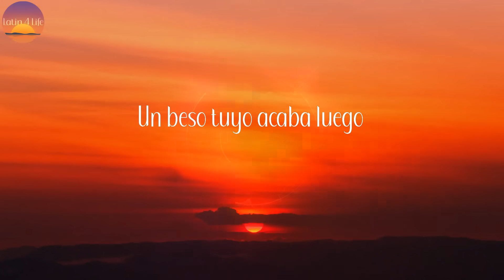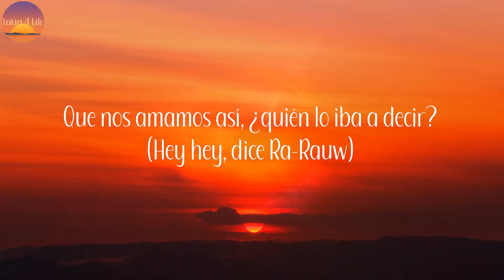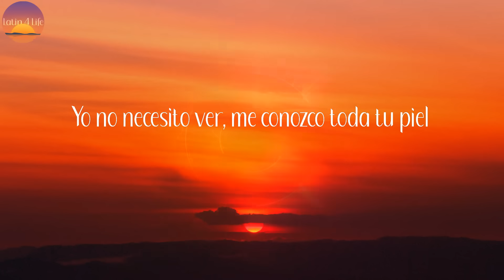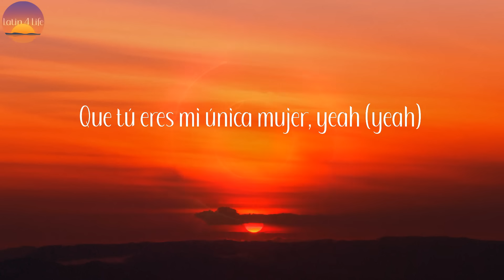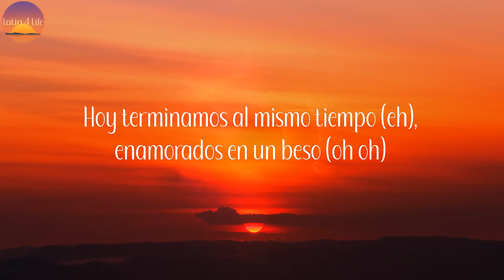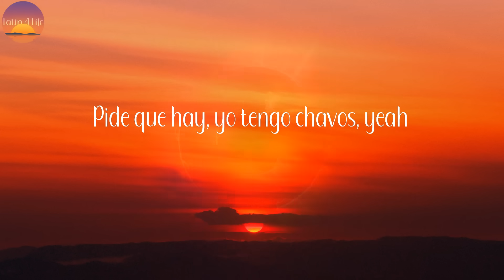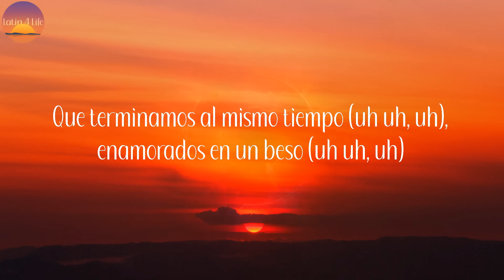Al Mismo Tiempo - Rauw Alejandro (Letra/Lyrics)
Letra:

Baby, no te pongas celosa
Un beso tuyo acaba luego
Nunca compitas, que no hay otra
Quiero sentirte, dime, si abrazarte puedo
Y yo acelero cuando a ti te empieza a latir
Más rápido de lo normal el corazón
Que rico el nombre mío va a decir
Caliente siempre nuestra conexión
Y terminamos al mismo tiempo, enamorados en un beso
Que conectamos así, ¿quién lo iba a decir?
Que nos amamos así, ¿quién lo iba a decir?
Que terminamos al mismo tiempo, enamorados en un beso
Que conectamos así, ¿quién lo iba a decir? (Hey hey)
Que nos amamos así, ¿quién lo iba a decir? (Hey hey, dice Ra-Rauw)
Apaga la luz, mi bebé
Yo no necesito ver, me conozco toda tu piel
Con tus poses mátame (yeah), de lo malo olvídate (yeah)
Hoy te voy a convencer
Que tú eres mi única mujer, yeah (yeah)
Así fue que te enamoraste (no)
Lo probaste y te hookeaste (wuh)
Cuando lo sacaste te impresionaste
De mojarte nunca paraste (hey)
Quítate el tatuaje club emo
No se imaginan cómo lo hacemos
En la cama nos entendemos
El problema lo resolvemos (ah)
Con tus poses mátame, de lo malo olvídate
Que tú eres mi única mujer
Hoy terminamos al mismo tiempo (eh), enamorados en un beso (oh oh)
Que conectamos así, ¿quién lo iba a decir? (¿Quién?)
Que nos amamos así, ¿quién lo iba a decir? (¿A quién?, Eh)
Que terminamos al mismo tiempo (oh oh), enamorados en un beso (eh eh ehh)
Dando una vuelta por Condado, yeah
Pide que hay, yo tengo chavos, yeah (wuh)
Son míos tus labios rosados, yeah
Cada día más enamorado de ti, yeah
Ya mi cama king tiene a su queen
Ya no tiene que enviar el pin
Si mis Calvin ya se mezclan con Supreme, yeah (hey)
No vayas a trabajar, quédate aquí (yeah), yeah
O si no mejor (wuh, wuh)
Date una vuelta por Condado
Pide que hay, yo tengo chavos, yeah
Cada día más enamorado de ti (y-yeah)
Y terminamos (yeah) al mismo tiempo, enamorados en un beso (uh uh, uh)
Que conectamos así, ¿quién lo iba a decir? (Qué)
Que nos amamos así, ¿quién lo iba a decir? (Qué eh)
Que terminamos al mismo tiempo (uh uh, uh), enamorados en un beso (uh uh, uh)
Que conectamos así, ¿quién lo iba a decir? (Uh uh, uh)
Yeah
Ra-rauw,
Rauw Alejandro
Nekxum
Duars Entertainment
Con los Sensei
This is Trap Cake
Kenobi
Colla